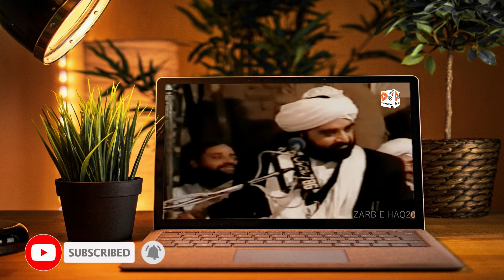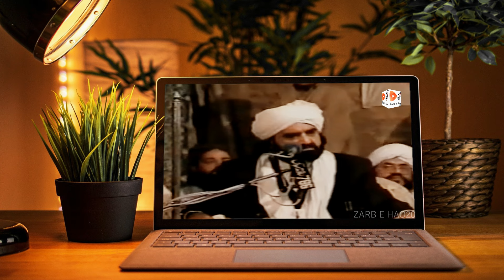Tableeghi Jamaat walo ki Chitrol-When Tableeghi Jamaat people went to Golra Sharif Peer Naseer Golra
What Happen When Tableeghi Jamaat people went to Golra Sharif in front of Pir Naseer Ud Din Naseer RA
دوســــــــتوں امید ھے کہ آپ کو یہ ویڈیو پسند آئی ہوگی، اگر آپ نے اس ویڈیو کو اب تک لائک اور شئر نہیں کیا تو لائک بھی کر دیجیے اور شئر بھی کر دیجیے اور اگر آپ نے اب تک ہمارے چینل " ضرب حق 20 " کو ســــبــــســــکــــرائــــب نہیں کیا تو ضرور کر لیں
This channel is all about the true teachings of Islam without any sectarian influence.Speakers such as Pir Naseer Ud Din Naseer ,Dr Israr etc should be promoted here so the truth or reviled truth may spread to ummat.
ہمارا نصب العین حق بات کو ہر اس سماعت تک پہچانا ہے جو حق بات کی متلاشی ہے